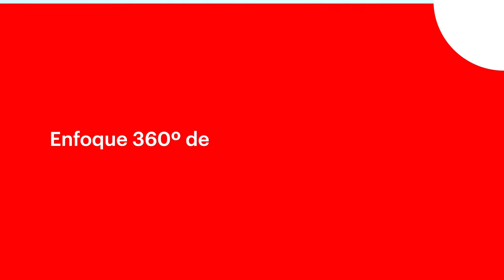¿Por qué el PDD es para tí? - IESE PDD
El Programa de Desarrollo Directivo (PDD) te ofrece un aprendizaje innovador y práctico, excelencia académica y mejora en la toma de decisiones. Además de un enfoque 360 de la empresa, conciliable con la vida familiar. ¿Quieres más razones? Da el impulso a tu carrera profesional con el PDD del IESE. Más info